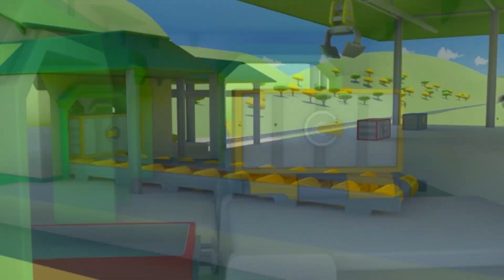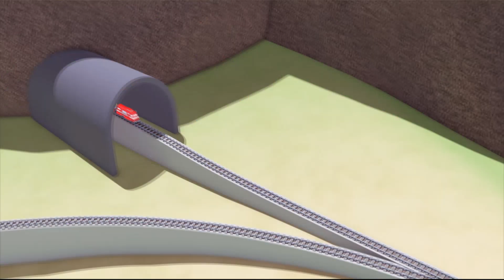القطار تروي - بوبي القارب يغرق - مدينة السيارات - رسوم متحركة للأطفال 🚄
قم بتحميل تطبيق توم شاحنة الجر من هنا!Android توم شاحنة الجر في مدينة السيارات

القطار تروي هو رسوم متحركة للأطفال . القطار تروي هو أسرع وأذكى قطار في مدينة القطارات! يمكنه أن يحول نفسه إلى اي مركبة بمساعدة صديقه، تيدي : سيارة إسعاف ، شاحنة جر ، سيارة شرطة ، شاحنة إطفاء ، حفارة ، شاحنة عملاقة وأي وسيلة نقل أخرى! هذه الرسوم المتحركة للأطفال في مجال الشاحنات مناسبة للأولاد والبنات المهتمين في السيارات والقطارات!

تابع مغامرات توم شاحنة الجر، دائما و جاهز لمساعدة أصدقائه، مات سيارة الشرطة وفرانك سيارة الإطفاء سيارات الدورية البوليسية القوية، تروي القطار الأسرع وكارل الشاحنة الخارقة والعديد من الأصدقاء الآخرين ومغامراتهم المذهلة.

🚒 🚛 🚓 🚚 🚑 🚗💨شاهد أحدث حلقات المغامرات في مدينة السيارات:- توم شاحنة الجر في مدينة السيارات متجر طلاء توم في مدينة السيارات القطار تروي في مدينة السيارات كارل الشاحنة الخارقة في مدينة السيارات سيارات الدورية في مدينة السيارات فريق البناء في مدينة السيارات مدينة السيارات : كل الشاحنات ، القطارات ، السيارات وأيضا مركبات الإنشاء في رسوم متحركة للأطفال